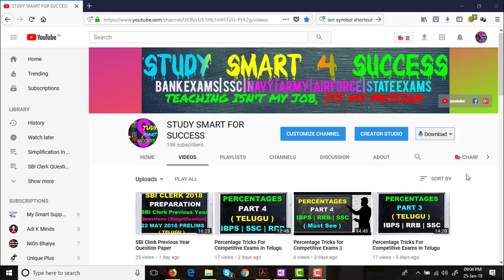SBI Clerk 2018 Preparation In Telugu | SBI Clerk Previous Year Questions{Approximation} Part 2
SBI clerk previous year questions in simplification discussed in this video as SBI is recruiting Clerk in all over India. Lakhs of Aspirants are writing the exam very seriously. SBI Clerk Previous Year Solved Question Paper will act as model paper.

Percentage Tricks Part 4 (English) htps://youtu.be/iSfcxdW6fmM